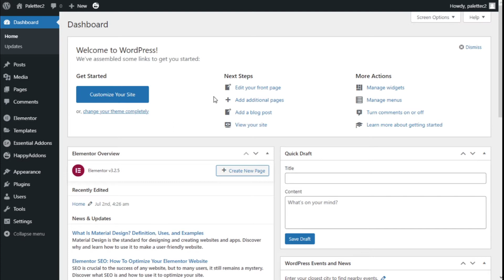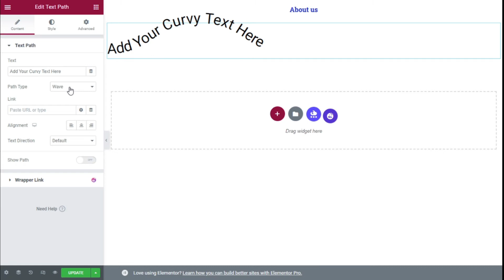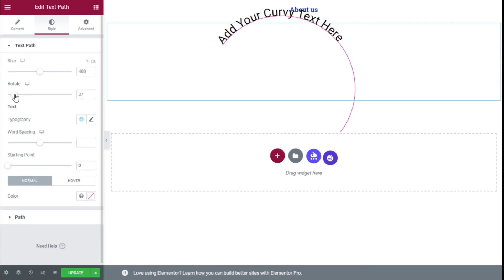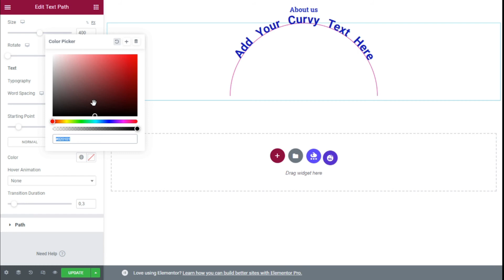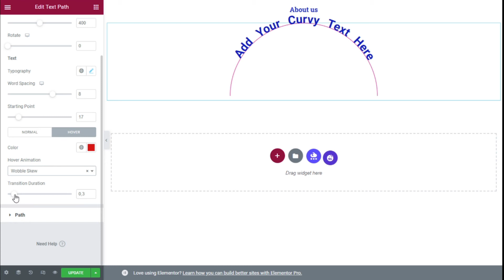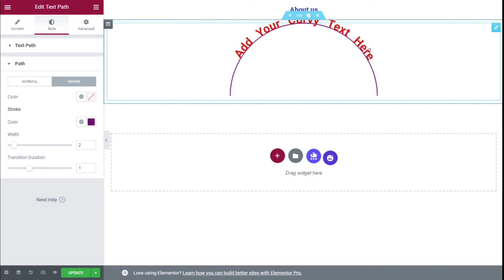How to Add Curved Text via Elementor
Easy way to add Curved Text To your Wordpress Website with Elementor Page Builder.